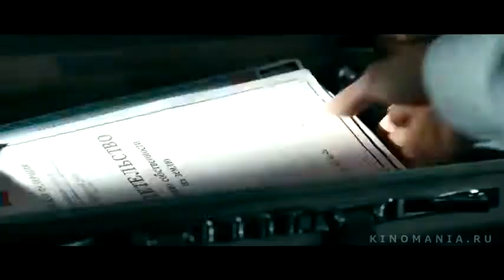Трейлер фильма «Бригада 2»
Нет, ну прежде всего, нельзя же в наши дни начинать трейлер со слов «Каждую пятницу...». Кто же после такого будет слушать продолжение-то? Но дело даже не в этом, ведь от ролика фильма «Бригада 2» настойчиво веет дурновкусицей. Кого смогли, перетащили из сериала, пригласили даже Валерия Золотухина. Но все равно сделать что-то большее, чем бессильный римейк не получилось. Конечно, куда проще эксплуатировать старое. Но, честное слово, пора уже придумывать и что-нибудь новое.